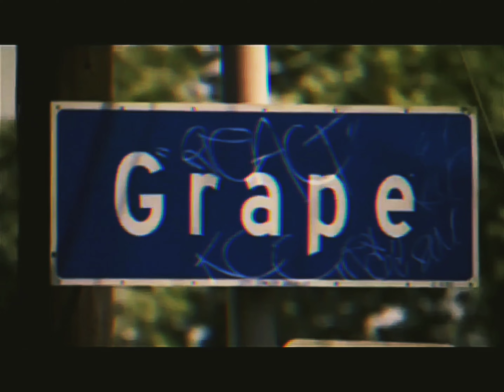Luniz, Tha Dogg Pound - My Buddy [High Quality Arena Effects Extreme Bass Boosted Remastered] 4K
Featuring: Tha Dogg Pound
Produced By: Soopafly & Daz Dillinger
Written By: Numskull, Yukmouth, Daz Dillinger & Kurupt
Release Date: February 24, 1998
Additional Vocals: Val Young